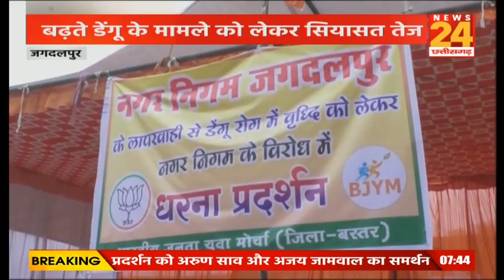जागो Chhattisgarh | छत्तीसगढ की हर खबर | NEWS24 MP&CG | TODAY NEWS | TOP NEWS